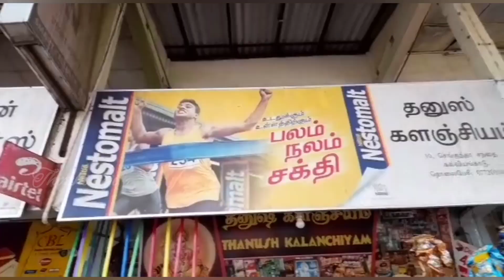தலை சுற்றும் மீன் விலைகள் கல்வியங்காடு சந்தை/ jaffna kalviyankadu market kalviyankadu srilanka 🇱🇰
Hello friends 🙏
இலங்கை யாழ்ப்பாணத்தில் கல்வியங்காடு மீன் சந்தை இன்று பார்ப்போம்